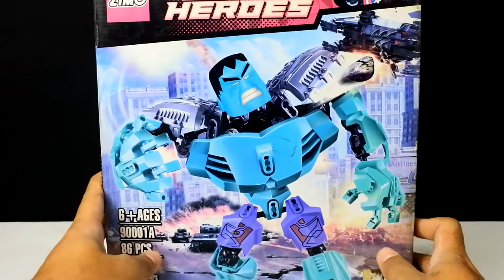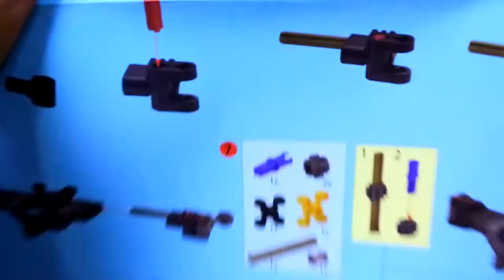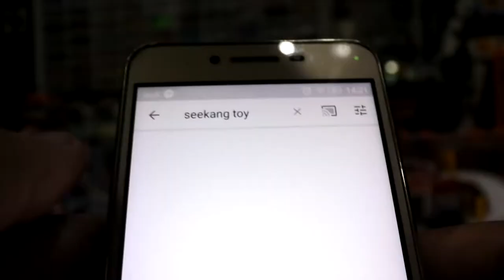HULK ตัวต่อแบบนี้ก็มีด้วย Infinity war